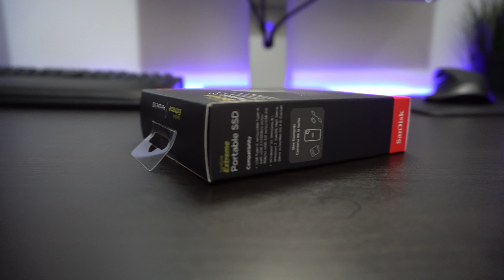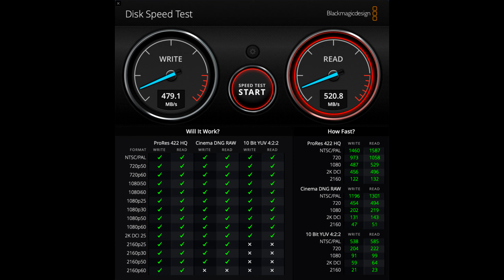SanDisk Extreme Portable SSD - Реально крутой SSD накопитель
В этом выпуске к нам на обзор попал очень компактный и защищенный внешний SSD диск SanDisk Extreme Portable.
Устройство является очень портативным и поставляется с накопителем 250GB, 500GB , 1TB и 2TB.
Ну а больше деталей о портативном SSD диске SanDisk Extreme Portable смотрите прямо в обзоре.

Любые вопросы можете задавать в комментариях а я вам постараюсь ответить.